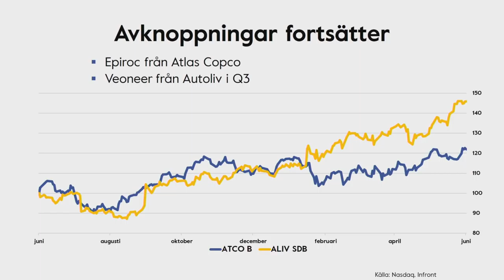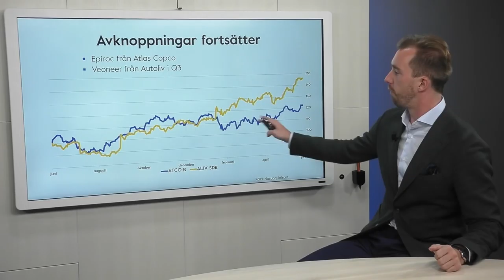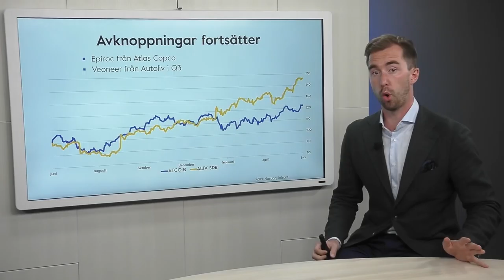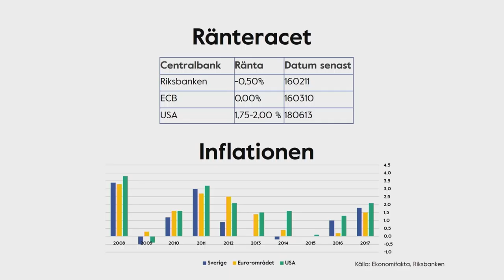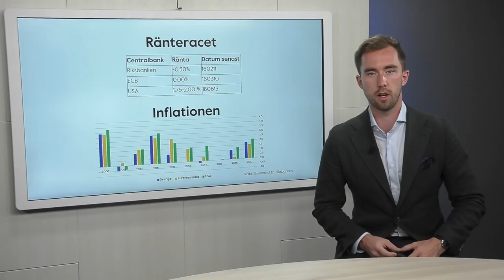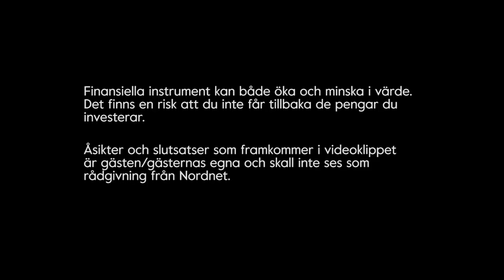Vad Händer när ett Bolag knoppas av? Veckans Topp 3 [V.25 2018]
Vi pratar avknoppningar från storbolagen i veckans topp 3. Det är några stora på ingång och fler kommer dyka upp under året. Sen blir det inspel kring ränteracet som pågår hos centralbankerna.

Atlas Copco knoppade i veckan som var av bolaget Epiroc. De sysslar med utrustning för gruvdrift, infrastruktur och naturresurser. Epiroc bildades ur Atlas Copcos affärsområde Gruv- och bergbrytningsteknik och divisionen för hydraultillbehör. Nu gör man eget bolag av detta och noterar på Stockholmsbörsens Large Cap lista. Epiroc hade en omsättning på omkring 31 miljarder och en vinst på 6 miljarder under 2017. En världsledare och en lönsam sådan, så efterfrågan kan vara stor inledningsvis.

Autoliv har planerat avknoppning av Veoneer. Verksamheten snurrar kring säkerhet inom fordon och är även med i racet kring självkörande bilar. Det är ännu inte helt klart när avknoppningen sker och vilket börsvärde som bolaget får. Det ryktas kring 30 miljarder kronor, vilket klassas in som ett Large Cap bolag. Nu noteras man i USA likt Autoliv, men det kommer finns en dubbelnotering även i Sverige.

Både Atlas Copco och Autoliv har gått som tåget senaste året, det är 1års grafen du ser här ovan. Autoliv upp ca 40% och Atlas Copco kring 20% om man justerar för avknoppningen.